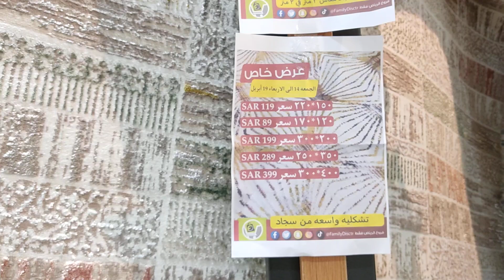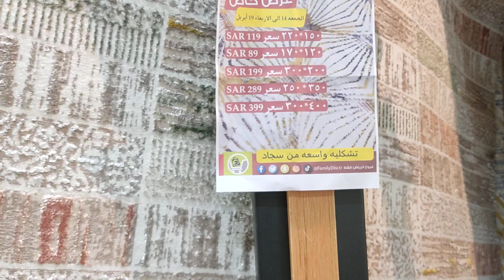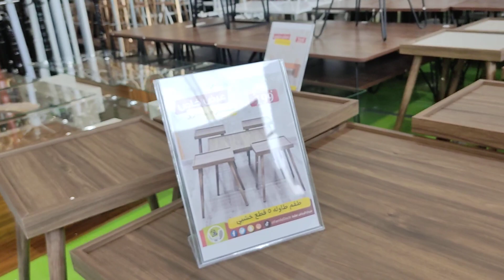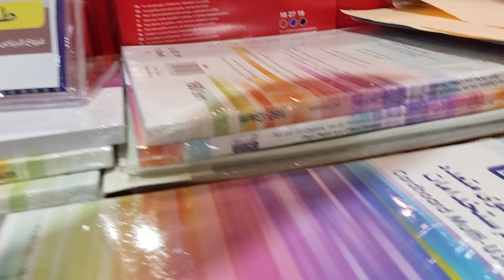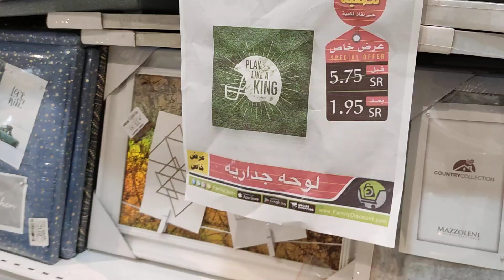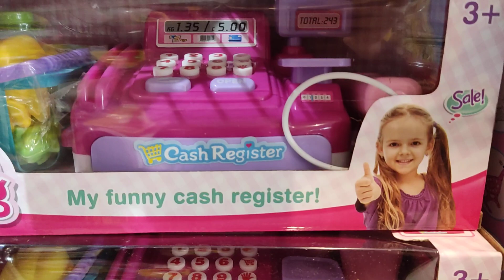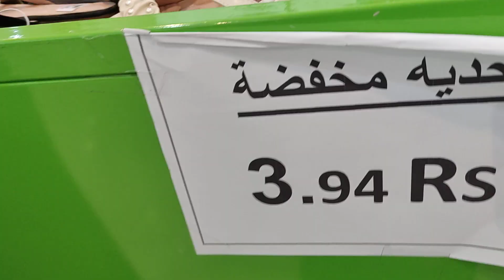تخفيضات العائلة الرياض العروض الاسبوعية علي شنط السفر والسجاد والمفروشات والأثاث المنزلي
في جميع فروع تخفيضات العائله الرياض
العنوان الرياض حي النهضه شارع سلمان الفارسي